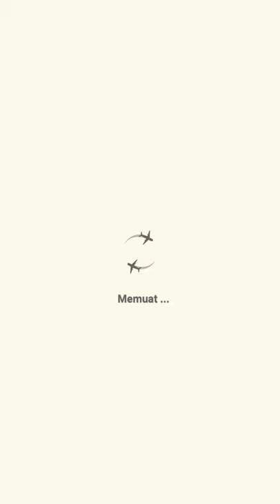Dolphin Bay and Atlantis Hotel -Pocket World 3D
Selamat menonton..
pocket world 3d assemble models unique puzzle mod apk
pocket world 3d old time 19th century european commercial street
pocket world 3d treasure pavilion wonderful night at the museum